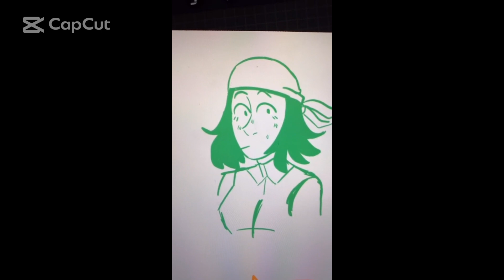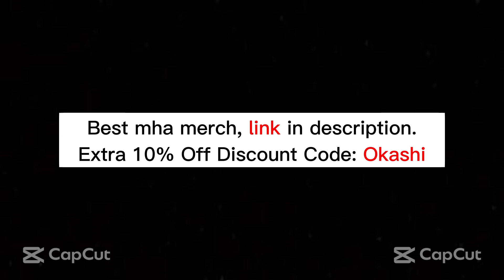My Hero Academia Pro-Heroes Tiktok that made Deku a Simp